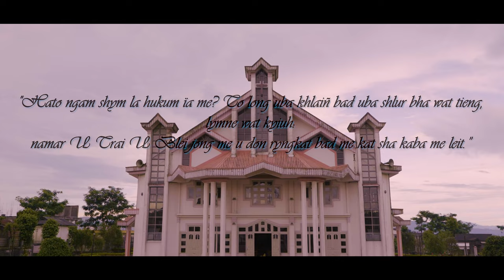Samla Khristan to long kiba shlur||Jingkyrmen